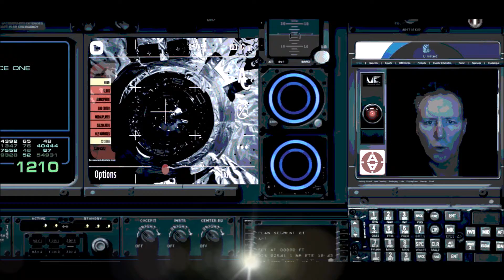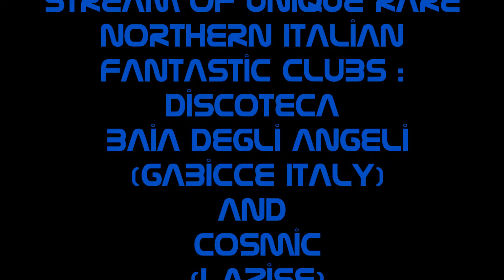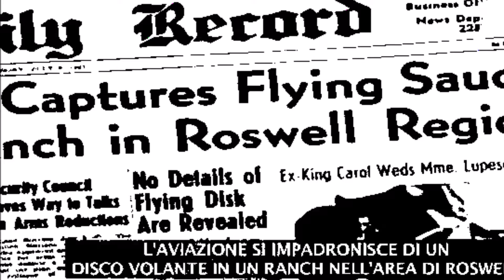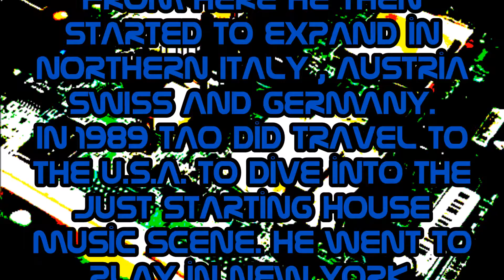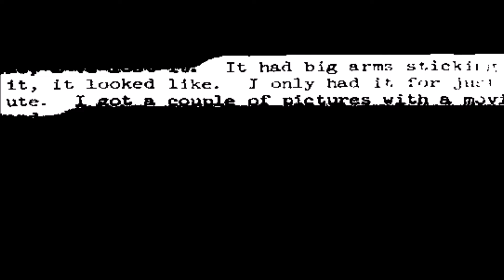Tao Yoshi @ Thaita artistars agency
thaita agency